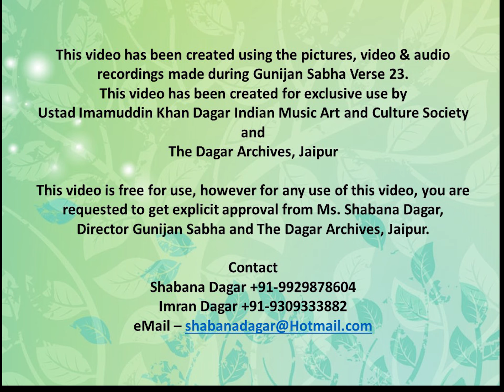GS 23 Final 2017 06 22 1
Hi Gunijan,

We thank you for your presence at Verse 23 of Gunijan Sabha– A Concept of Shabana Dagar - held on 30th of May 2017. Here is a short video presenting a few out of the valuable moments of the interaction with Khayal Sahab.
Heartfelt thanks to Khayal Sahab, Ameeta Parashuram Ji and Ghulam Abbas Khan Sahab for an outstanding session. Every moment of the session is and will stay in our minds.
This time we will have 2 full day sessions dedicated to Aesthetics in Indian Classical Music. The dates are 25 and 26th of JULY, 2017. Please block your calendars accordingly.